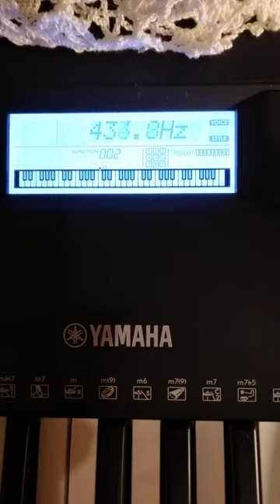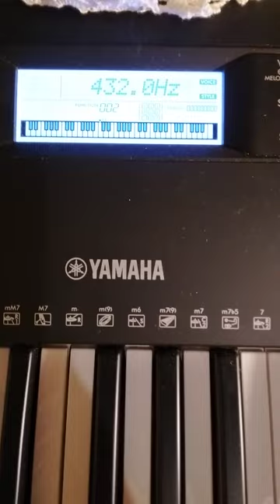TUTORIAL : COMO MUDAR A AFINAÇÃO PARA 432 HERTZ NO TECLADO YAMAHA E373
PIANO AFINADO EM A = 432 Hz TOCADO SÓ EM ESCALA MAIOR COM EFEITO CALMANTE
FUNDAMENTOS DA TRANQUILA PAZ SERENA ( MANTER IMPERTURBÁVEL A UNIDADE DO ESPÍRITO )
TIAGO 4 ,8  Chegai-vos a Deus e  Deus se chegará a vós  (...)  purificai os corações
Salmos 50 , 23 Eu ( O Senhor Deus Pai ) (...) revelarei a Salvação de Deus ao que anda nos meus caminhos
Zacarias 1 ,3 Tornai-vos para mim ( O Senhor ) (...) e eu me tornarei para vós diz o Senhor dos Exércitos ( Literalmente : grandes multidões organizadas )
Isaías 45 , 22 Olhai para mim ( O Senhor Deus Pai ) e sereis Salvos (...)
Efésios 4 ,17  e 18 (...) não andeis ( ... ) na inutilidade dos vossos pensamentos (...) alheios  à Vida de Deus
Salmos 51 , 17 Os sacrifícios para Deus são o espírito quebrantado ! A um coração quebrantado e contrito não desprezarás ó Deus (...)
Joel 2 , 13 E rasgai o vosso coração e não as vossas vestes e convertei-vos ao Senhor vosso Deus (...)
 Isaías 57:15 (...) assim diz o Alto e o Sublime que Habita na Eternidade e cujo Nome é Santo : Num alto e Santo lugar habito mas também habito com o contrito e abatido de espírito para Vivificar o espírito dos abatidos e para Vivificar o coração dos contritos
Isaías 26 , 3 Vós Senhor conservarás em Paz ( COMPLETO PERFEITO ) aquele cuja mente está firme em Vós
 Efésios 6 , 10  (...) fortalecei-vos no Senhor e na força do seu poder (...)
 Lamentações 3 , 26 Bom é ter a esperança e aguardar em silêncio a Salvação do Senhor
Salmos 62 , 1  Somente em Deus espera silenciosa a minha Alma  de Deus vem a minha Salvação
1 Pedro 1 , 13 (...) cingindo os lombos do vosso entendimento sede sóbrios ( CALMOS SEM AGITAÇÃO )  e esperai inteiramente na Graça que se vos ofereceu na revelação de Jesus Cristo
1 Corintios 16 , 13 Vigiai estai firmes na Fé portai-vos varonilmente e fortalecei-vos
1 Pedro 5 , 9  Sede sóbrios vigiai
Mateus 26 , 41 Vigiai e orai  para que não entreis em tentação (...)
1 Corintios 15 , 34 Vigiai justamente e não pequeis (...)
1 Pedro 4 , 7 (...) sede sóbrios e vigiai em Oração
Provérbios  4 , 3 Sobre tudo o que se deve guardar guardem o vosso coração (...)
Lamentações 3 , 25 Bom é o Senhor para os que esperam por Deus para a Alma que o busca
1 Corintios 2 , 16  (...) Nós temos a Mente de Cristo
Mateus 22 , 37 e 39 (...) Amareis o Senhor vosso Deus de todo o coração de toda a Alma e de todo o pensamento e amareis o proximo como a vós mesmos
 Salmos 46 , 10 Aquietai-vos ( DESLIGAR ) e sabei que EU ( SENHOR DEUS PAI )  sou Deus (...)
1 Pedro 3 , 4 ( ... ) esteja no Ser Interior que não perece beleza demonstrada num Espírito dócil e tranquilo (  IMPERTURBÁVEL ) o que é de grande valor para Deus
 2 Coríntios  4 , 16  (...) o Ser Interior se renova dia apos dia (...)
Provérbios 17 , 1 Melhor é ( ... ) com Paz e Tranquilidade ( QUIETUDE )
Isaías 30 , 15 (...) No arrependimento e no descanso está a vossa Salvação na quietude e na confiança está o seu vigor (...)
Romanos 8 , 6 (...) A mente do Espírito é Vida e Paz ( Literalmente : UNO NÃO DIVIDIDO )
1 Pedro 3  , 11  (... ) busque a Paz e siga-a
Efésios 4 , 3  (...) mantendo a Unidade do Espírto pelo vínculo da Paz (JUNTOS UNIFICADOS )
  Colossenses 3 , 2 Mantendo o pensamento nas coisas do alto  e não nas coisas terrenas
Números 6 , 26  (...) O Senhor sobre vós levante o seu Rosto e vos dê a Paz
João 14 , 27  Deixo-vos ( diz Cristo Jesus ) a Paz a minha Paz vos dou (...)
Filipenses 4 , 9  O que também aprendestes  e recebestes  e ouvistes e vistes em mim Cristo Jesus Salvador isso fazei e o Deus de Paz será convosco
Ezequiel 18 , 31 Livrem-se de todas as transgressões com que transgrediram e busquem um coração novo e um espírito novo (...)
Ezequiel 18 , 32 (...) Palavra do Soberano o Senhor Arrependam-se e Vivam
Gálatas 5 , 22 (...) o fruto do Espírito é (...) Paz (...)
Filipenses 4 ,7   (...) Não estejais inquietos por coisa alguma (...)  E a Paz de Deus que excede todo o entendimento  ( A MENTE PENSAMENTOS COMPREENÇÃO ) guardará o coração e a mente (  RACIOCINAR ) de vós em Cristo Jesus
2 Coríntios 13 ,11 Vivei em Paz  e o Deus de Amor e de Paz será convosco
Colossenses 3 ,15 Que a Paz de Cristo seja o juiz em vosso coração (...)
2 Tessalonicenses  (... ) o mesmo Senhor da Paz vos dê sempre Paz de toda maneira O Senhor seja com todos vós
Hebreus 3 ,1 Portanto Santos irmãos participantes do chamado celestial fixem os vossos pensamentos em Jesus (...)
João 17 ,23 Eu ( Cristo Jesus  ) neles e Vós ( Senhor Deus Pai ) em mim a fim de que sejam aperfeiçoados na Unidade (...)
João 17 ,21 para que todos sejam Um , Pai , como Vós ( O Pai ) estáis em Mim ( O Cristo ) e Eu em Vós Que eles também estejam em Nós (...)

Não se deve tirar textos fora do contexto consultar os originais completos na Bíblia Os textos podem ajudar a se explicarem mutuamente mas é apenas minha compreenção pessoal não segue nenhuma Escola de Interpretação Doutrinária

Musica PIANO TRANQUILGOSPEL AUTORAL